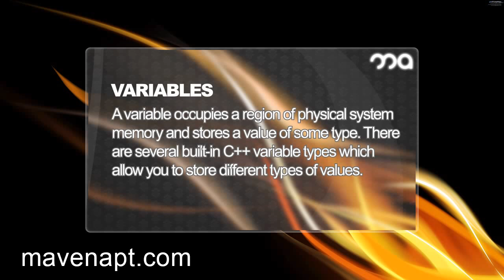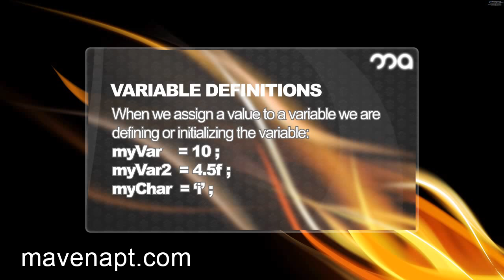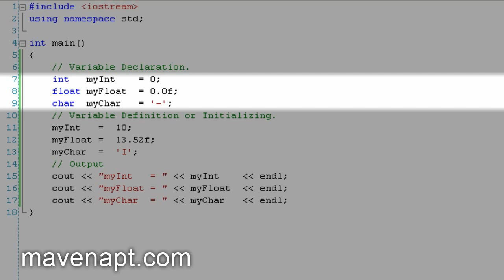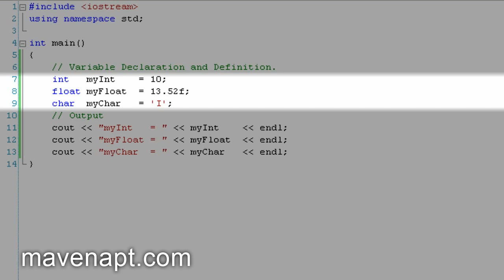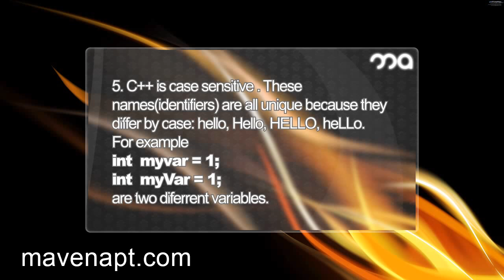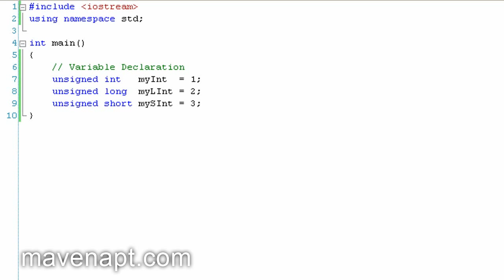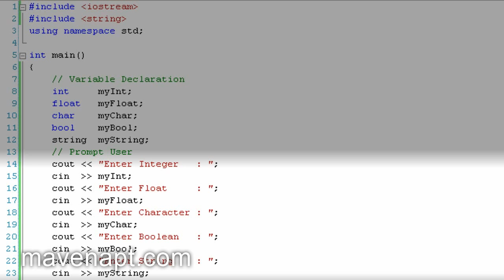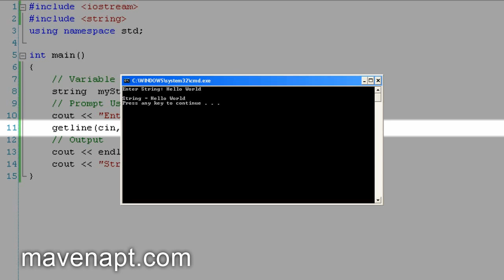5. C++ Tutorials in Urdu - Variables and Constants - Urdu Tutorials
This video is about variables and constants in Urdu. In this Urdu Tutorials Series I teach you how to program in C++ programming language.

Variables
A variable occupies a region of physical system memory and stores a value of some type. There are several built-in C++ variable types which allow you to store different types of values.

int ( Integers such as 9, -11, 0 and 1556 )
short ( Shorter range of integers than int. )
long ( Longer range of integers than int. )
float ( Decimal numbers such as 3.4, 0.0 and 13.52 )
double ( Greater precision than float. )
bool (Boolean i.e (True/False))
char ( Single character such as 'a', 'i', '$', etc )
std::string ( String such as "Hello World" )

Variable Declarations
When we write the following code, we say that we are declaring a variable:
int myVar; // Variable Declaration.
Variable Definitions
When we assign a value to a variable we are defining or initializing the variable:
myVar = 10; // Variable Definition or Initializing.

We can also declare and define a variable at the same time:
int myVar = 10; // Variable Declaration and Definition.

The '=' symbol, in C++, is called the assignment operator. Note that the assignment operator assigns values to variables.

Because variables that contain garbage are useless and prone to introducing errors, it is advisable to always define your variables at the time of declaration to some default value. Typically, zero is a good default value for numeric values, and an empty string, "", is a good default value for strings.(e.g int myVar = 0;)

It is possible to make multiple declarations and/or definitions in one statement using the comma operator as :
int x, y, z;
x = 3 , y = 4 , z = 1;
float i = 3.0f , j = 4.0f , k = 1.0f;

We can also chain assignments together (assigned values flow from right to left):
float num = 1.2f;
float a, b, c, d;
a = b = c = d = num

Variable Names
When we declare/define a variable we must give it a name (identifier) so that we can refer to that variable within the program.
1. Variable names must begin with a letter. The variable name 2VarName is illegal.
2. Variable names can include the underscore ('_'), letters, and numbers, but no other symbols.
3. Variable names cannot be C++ keywords
4. Variable names cannot have spaces between them.
5. C++ is case sensitive . For example, these names(identifiers) are all unique because they differ by case: hello, Hello, HELLO, heLLo.

The unsigned Keyword
An int supports the range [--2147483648, 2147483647]. However, if you only need to work with positive values, then it is possible to take the memory reserved for representing negative numbers and use it to represent additional positive numbers so that our range of positive values increases. This would be at the cost of sacrificing the ability to represent negative integers.
Only integer types can be unsigned. By using unsigned types we have not gained a larger range, we have merely transformed our range. That is, an int type holds 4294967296 unique values (counting zero) whether we use the range [--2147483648, 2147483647] or the range [0, 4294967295].

std::string
std::string is a C++ variable type that represents a string of characters.
In order to use it we must write the include directive string.
To declare and define a string, we write:
string myString = "Maven Apt";
Note that for char we use single quotation marks and for string we use double quotation marks.

Constants
Sometimes we will want to define a variable that cannot change. Such variables are constants.For Example, we may want to define a constant variable pi to represent the mathematical constant π ≈ 3.14.
To do this we use the const keyword
const float pi = 3.14f;
If the programmer tries to change pi, an error will result:
pi = 12.53f; // error, cannot redefine constant pi.